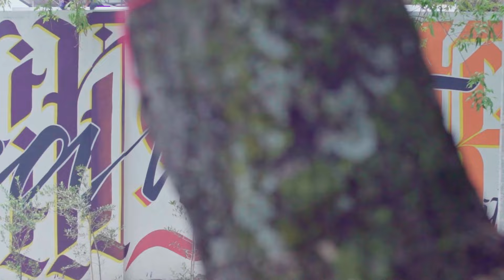Arquitectura y gastronomía, Lyncott presenta "El Sabor de la Historia"